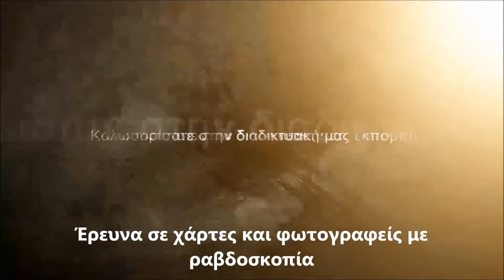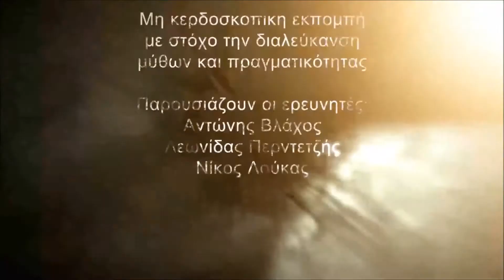ΡΑΒΔΟΣΚΟΠΙΑ - ΧΑΡΤΕΣ ΚΑΙ ΦΩΤΟΓΡΑΦΙΕΣ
Ενοικίασεις ανιχνευτών  χρυσού & μετάλλου όλων των τύπων  στις οικονομικότερες λύσεις ,
Ανιχνευτές  χρυσού αποστάσεων , ανιχνευτές  χρυσού παλμικοί, ανιχνευτές  χρυσού γεωφυσικοί , ανιχνευτές χρυσού τοπικοί , ανιχνευτές χρυσού ραβδοσκοπίας ,  ανιχνευτές χρυσού υποβρύχιοι , ανιχνευτές χρυσού μοριακοί , διαθέσιμες όλες οι μάρκες και όλοι οι τύποι προς ενοικίαση .Η ενοικίαση προστατεύει από μια άσκοπη αγορά  και δίνει την δυνατότητα στον ενδιαφερόμενο να εκτιμήσει κατάλληλα τις δυνατότητες του κάθε ανιχνευτή.